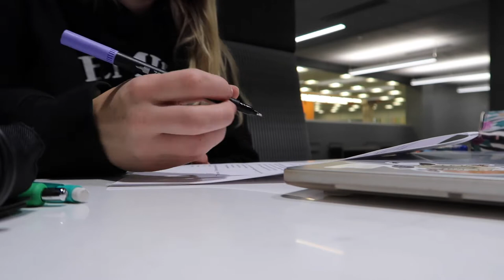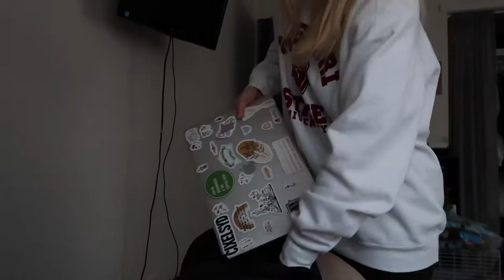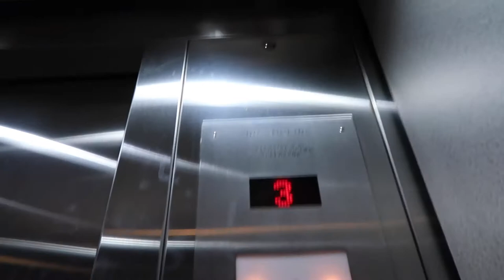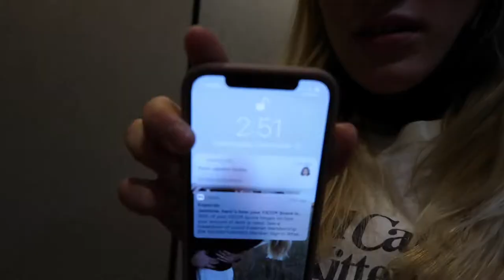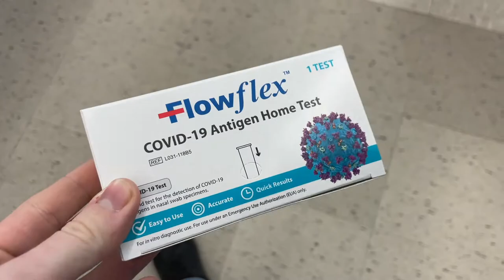FINALS WEEK IN MY LIFE | Getting Sick | Vlog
HEY GUYS!
Today's video is a college week in my life, with a twist...during finals. I take you through what my week was like and showed you all of my studying, getting sick, activities prepared for us during the week, and more. It's a little glimpse into what my sophomore college finals were like as an MSU student. Enjoy :)

I hope to see you all soon and have an amazing day, every day :)
Love,
Jasmine